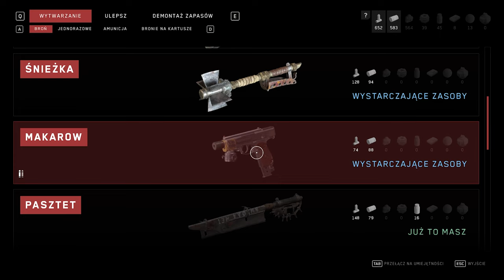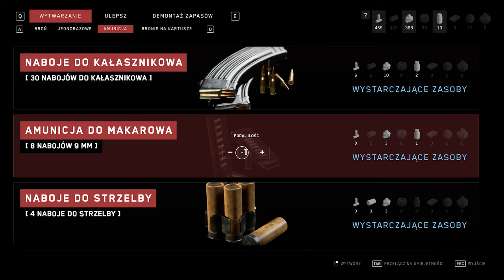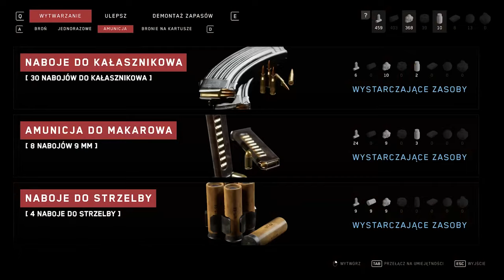[#14][PL] Atomic Heart - CO TO ZA STWÓR!?